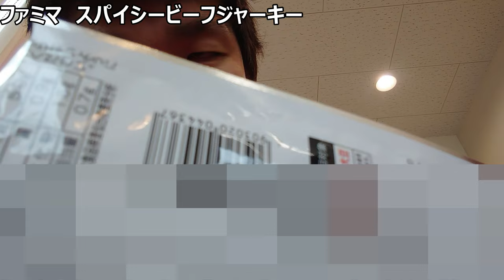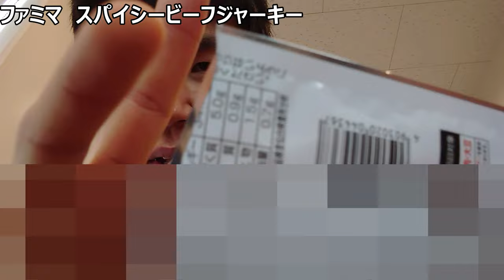ファミリーマート スパイシービーフジャーキーを食べてみた。肉厚で刺激的なのが良い～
【刺激が入るとまた違う?】
ファミマのビーフジャーキーが、
ピリッと刺激を与えてくれたら、
お酒が進むとあなたは思いますか?